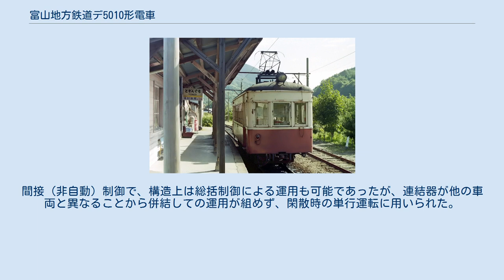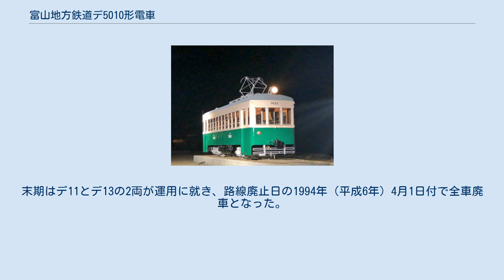富山地方鉄道デ5010形電車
富山地方鉄道デ5010形電車（とやまちほうてつどうで5010がたでんしゃ）は、1950年（昭和25年）に登場した富山地方鉄道の路面電車車両である。
 射水線・笹津線と富山軌道線の直通運転向けに製造され、加越能鉄道でも運用されたが、1992年（平成4年）までに全車が廃車となった。
 本項では富山軌道線向けとして登場したデ5000形電車と、デ5010形の譲渡車である野上電気鉄道デ10形電車についても併せて記述する。
 デ5000系は、鉄道線車両とほとんど変わらない高床式で扉部分が間延した2段ステップを装備した路面電車型の外観が特徴。
出力38kw×2の直接制御で、柴田式自動連結器を装備している。
車体は鋼製車体をベースに屋根と客室内は木製で仕上げられた半鋼製車両となっている。
デ5000形4両とデ5010形30両、2形式で計34両が製造された。
 デ5000形は、1950年（昭和25年）に日本車輌製造および汽車製造の2社で製造された。
 デ5010形は、1950年に日本車輌製造・汽車製造・日立製作所・富士産業の4社で30両（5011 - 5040）が製造された。
製造は、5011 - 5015が日本車輌製造、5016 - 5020が汽車製造、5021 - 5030が日立製作所、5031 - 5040が富士産業である。
 当初は直接制御式だったため、連結運転の場合、各々の車両に運転士が乗り込みブザー合図の協調運転を行っていた。
 1951年、高伏線（軌道線）と射水線（鉄道線）が結ばれると、高床式の5010形は両方に乗り入れできることから重宝された。
デ5010形は運行合理化のため1962年から、間接総括制御とジャンパ連結器取付の改造がされ、開口幅900mmの木製2枚手動扉だった出入口も、開口幅690mmの鋼製1枚自動扉に改造された。
 デ5000形は扉の鋼製1枚扉化と連結器撤去以外は大きな改造はされず、直接制御のままで富山軌道線専用になり、1972年（昭和47年）の運行終了まで使用された。
 1966年、射水線に高度経済成長の波が押し寄せ、富山県の新産業都市計画により放生津潟を富山新港として開発することになる。
越ノ潟駅 - 堀岡駅間の堀切鉄橋が港の入口に当たり、路線分断を余儀なくされた。
分断時、14両が加越能鉄道籍に移っていたが、1967年、デ7070形6両が竣工すると、デ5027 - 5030、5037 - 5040の8両が富山地方鉄道に戻り、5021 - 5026の6両が加越能鉄道に残った。
 富山地方鉄道所属車は、1975年（昭和50年）に笹津線が廃止、1980年（昭和55年）に射水線が廃止となると余剰となり全車廃車された。
 TEKリトルパークに保存中のデ5022 加越能鉄道所属車は、1971年（昭和46年）に伏木線が廃止されると、5022を除き全車廃車となった。
残された5022は、同年に除雪専用車に改造され、主電動機を2基追加して出力を38kW×4基と増強、車内に凍結防止剤（塩化カルシウム）を散布する機械を設置し、前後にスノープラウを装着した。
1992年（平成4年）に鉄道車両としては除籍され、機械の扱いとなり、万葉線にも引き継がれたが、車齢が60年以上経っていることから老朽化は避けられず、2012年（平成24年）の稼働が最後となった。
しかし、デ5010形の最後の生き残りであることから産業遺産の保存のため、2017年（平成29年）に高岡市衛生公社が引き取り、1年間かけて復元されることとなった。
ジェイアール貨物・北陸ロジスティクス（石川県金沢市）により屋根やシートを運行当時の状態に復元するなどの修理を実施し、2018年（平成30年）10月13日より高岡市吉久の『TEKリトルパーク』に展示されている。
 野上電気鉄道 デ10形 （1994年3月 / 登山口） 和歌山県の地方私鉄であった野上電気鉄道が車両近代化を目的として、1975年（昭和50年）に富山地方鉄道のデ5010形4両を購入したもので、そのうち3両（デ5031・5035・5037）が翌年6月にデ10形（11 - 13）として竣功した。
入線にあたり、ステップ部分の切り落とし等の改造が実施されている。
間接（非自動）制御で、構造上は総括制御による運用も可能であったが、連結器が他の車両と異なることから併結しての運用が組めず、閑散時の単行運転に用いられた。
末期はデ11とデ13の2両...